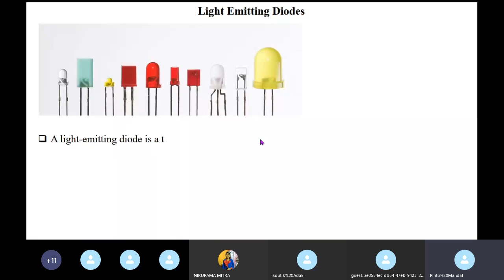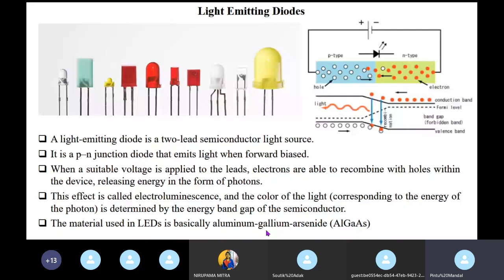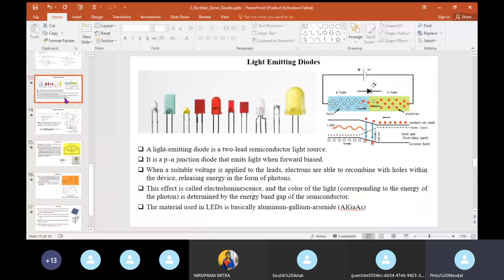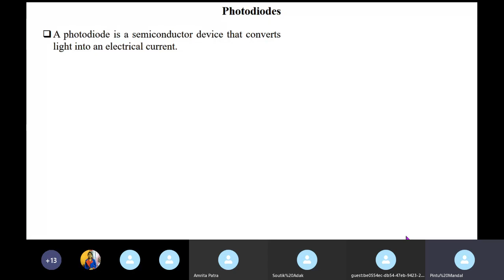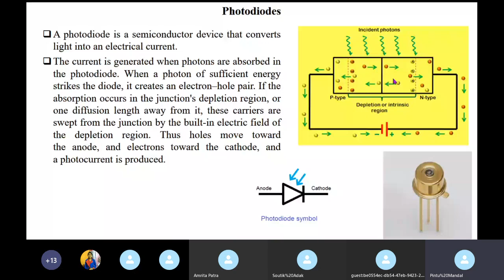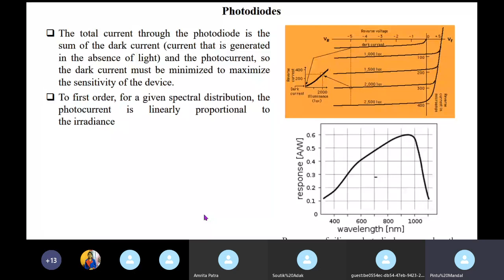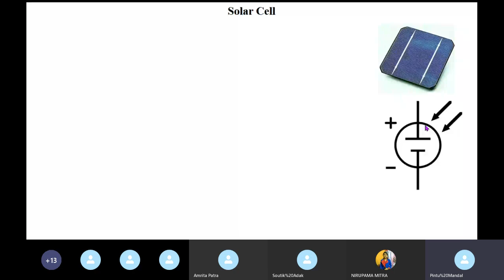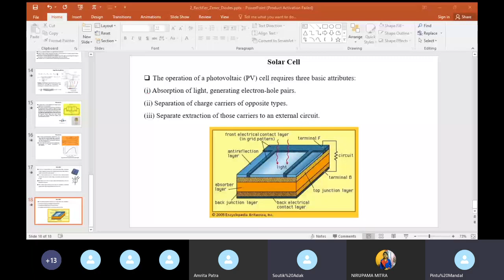LED Photodiode Solar Cell